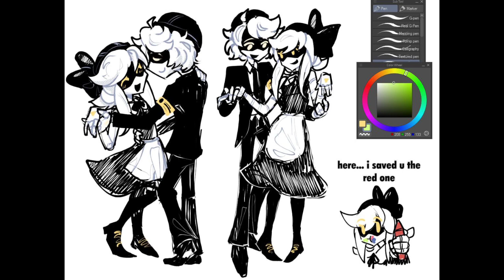Дроны Убийци топ артов номер 73